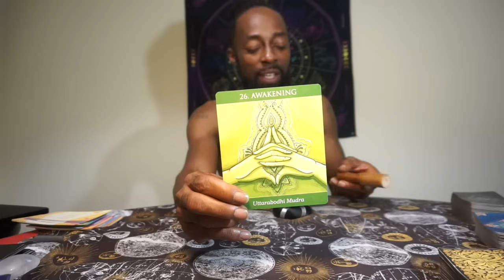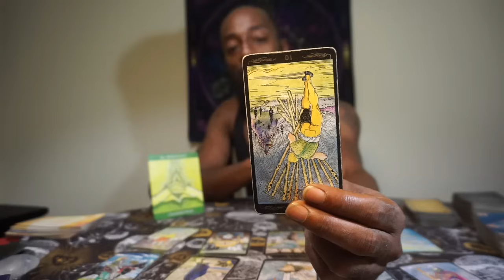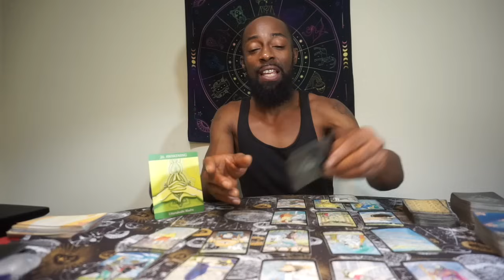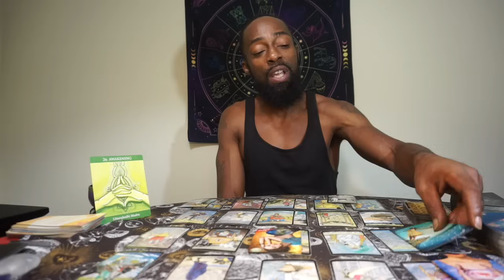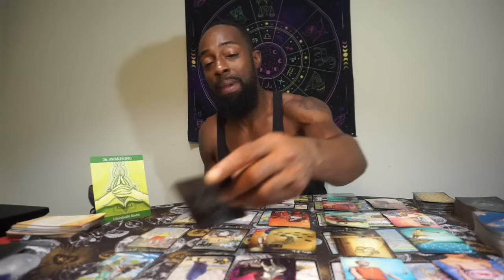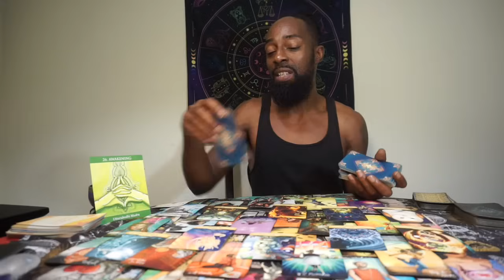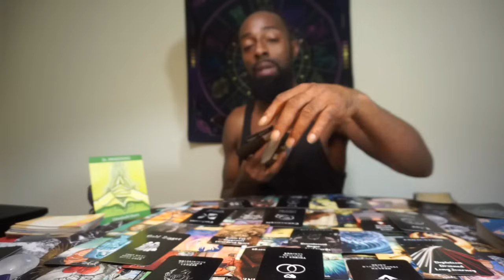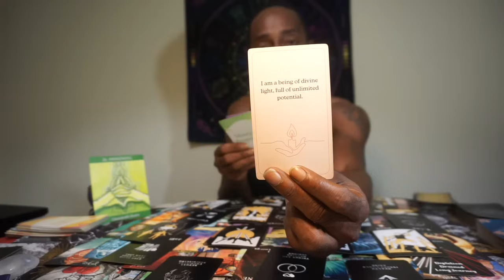VIRGO ♍️ STAY FOCUSED YOU MAY NOT SEE IT BUT THINGS ARE IN YOUR FAVOR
$75 healing reading up to 30 minutes
$150 ultimate healing reading up to one hour
Unlimited questions

Follow on ig :@waunstar